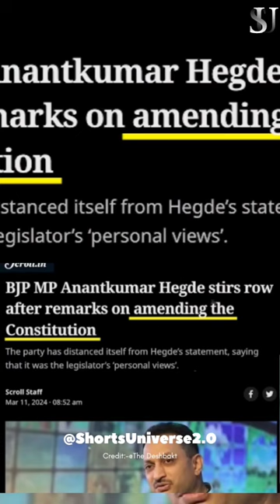Dhruv rathe Dectatorship video 😠 banane ka piche ka raj😵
Dhruv rathe Dectatorship video ka piche ka raj😠